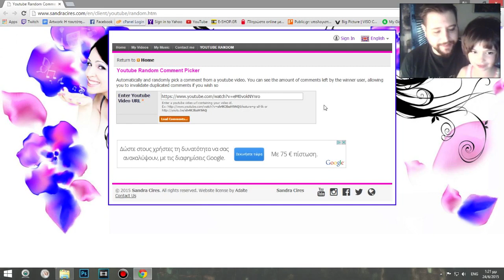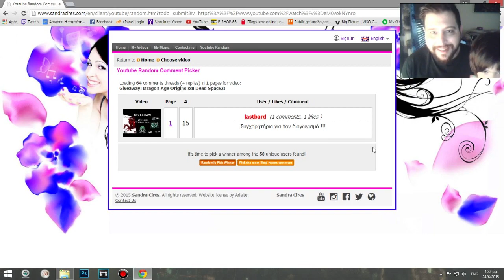Διαγωνισμός Dragon age- Dead Space2: Οι νικητές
Νικητές:
lastbard
TrollDarkGaming

Έχετε 4 μέρες να επικοινωνίσετε μαζί μου!

Ευχαριστώ πολύ παιδιά για τις συμμετοχές σας! Μην απογοητεύεστε γιατι θα έχουμε και άλλα παιχνιδάκια!